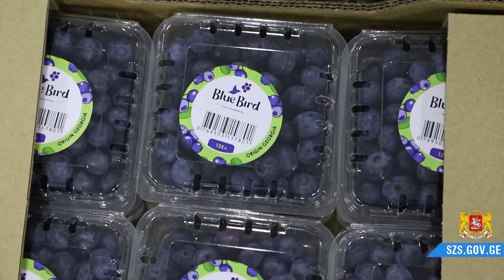სამეგრელოს რეგიონში, ლურჯი მოცვის შემნახველი და გადამმუშავებელი ახალი საწარმო ამოქმედდა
შემნახველი და გადამამუშვებელი საწარმოს შექმნით დაინტერესებულ პირებს, გთავაზობთ თანადაფინანსების პროგრამებს.
🎥 სოფლის განვითარების სააგენტოს მხარდაჭერით, სამეგრელოს რეგიონში, ლურჯი მოცვის შემნახველი და გადამმუშავებელი ახალი საწარმო ამოქმედდა.
ქალაქ ხობში, თანამედროვე სტანდარტებით აღჭურვილი საწარმოს მოსაწყობად 2,3 მლნ ლარის ინვესტიცია განხორციელდა. კომპანიამ „ბლუ ბერდ ბერიზ“ სოფლის განვითარების სააგენტოდან 500,000 ლარის ოდენობის გრანტი მიიღო და 1,4 მლნ ლარის ოდენობის შეღავათიანი აგროკრედიტით ისარგებლა.
ახლადგახსნილ საწარმოში ლურჯი მოცვის სარეალიზაციოდ მომზადების პროცესს გარემოს დაცვისა და სოფლის მეურნეობის მინისტრის პირველი მოადგილე, გიორგი ხანიშვილი და სამეგრელო-ზემო სვანეთის მხარის სახელმწიფო რწმუნებული გიორგი გუგუჩია ადგილზე გაეცნენ.